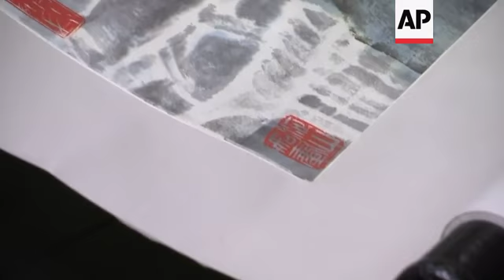20th Century Chinese art set to go under the hammer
(6 Sep 2017) LEADIN:
A selection of 20th century Chinese paintings are expected to fetch more than USD $32 million when they go under the hammer in Hong Kong next month.
One of the art works only still exists because of its initial unpopularity in China, which led to it being bought by a Western art collector.
It meant 'Flower Girl', by Jiang Zhaohe, survived the turmoil of the 20th century and has recently been returned to China.
STORYLINE:
This ink and colour painting is called "Magnificent Mountains with Gushy Cascades".
It was created by the late Chinese painter Li Keran in 1978 and was his most significant masterpiece.
It is one of more than 300 fine Chinese paintings by modern Chinese artists which will be auctioned by Sotheby's Hong Kong in October.
The public will get the chance to view the artworks before they're sold.
"Magnificent Mountains with Gushy Cascades" has an estimate of US$10 million in the auction house's fine Chinese painting category.
It depicts the magnificent mountains, trees and flowing water stream of Huixi, China.
The painting was featured in an exhibition in the late 1970s to show Japan the essence of Chinese art, 30 years after the People's Republic of China was established.
"This year is the 110th anniversary of Li Keran's birth, we are very honoured to be able to acquire an important work by Li Keran. On the dimension, the significance of the theme, it is a key signature work of the painter. This painting is an important piece in an exhibition that was crucial in Sino-Japanese relations and China's reform and opening," says Carmen Ip, Deputy Head of Sotheby's Modern Chinese Painting Department.
Other important works in the auction include two hanging scrolls of Chinese paintings by Fu Baoshi, depicting a general in the Han dynasty leading his army to fight with Qiang people.
Another eye-catching work is a vibrant red Vermilion Peony by Zhang Daqian.
In 2016 a splashed-ink-and-colour painting by Zhang Daqian went for nearly USD $35 million at a Sotheby's auction - more than three times the initial estimate.
A portrait of a young girl carrying a basket of flowers in the street, painted by the artist Jiang Zhaohe in the late 1940s.
Ip says this kind of Chinese ink portrait, using western sketching strokes, was not popular among local Chinese collectors at the time.
"In 1930-40s, it is very special that he used the grass-roots (working) class in the society as the protagonists. This shows his humanity and spirit, which is rare in the art scene at that time," says Ip.
The painting 'Flower Girl', by Jiang Zhaohe, was completed in 1948 and has recently been returned to the country from an American collector.
It's removal from China meant that it survived the turmoil of the mid 20th century and is now valued between USD $641,000 to 897,000 dollars.
The auction will take place in Hong Kong on 2 October. The public exhibition is to be held on 28 September until 2 October in Hong Kong's Convention and Exhibition Centre.